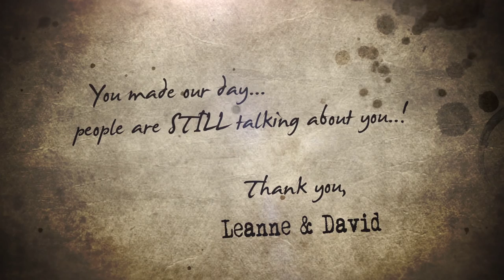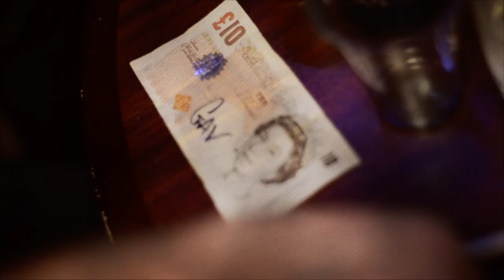Andy James Magician - Dublin, Ireland - Magic Promo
Andy James Magician
Entertainer of the Year - 🏆 WINNER  🏆 2016 & 2018
Weddings - Corporate Events Entertainment - Private Parties
Based in Dublin, Ireland.

Wedding Magician Dublin, Ireland.
Corporate Event Entertainment Dublin.

Special thanks to Will Epps (Camera) - you're the star!

Photos :
Mrs RED RUDE
Ste Murry
John Channing

Graphics :
JAMMY Grafix